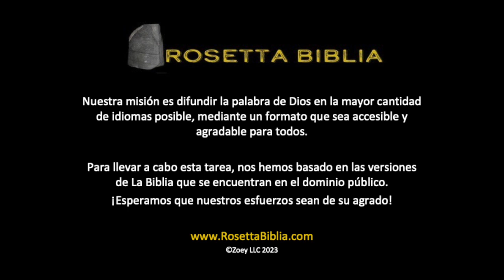39. Malaquías (El Antiguo Testamento: narrado con música relajante y video)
El libro de Malaquías es el último libro del Antiguo Testamento de la Biblia, escrito por el profeta Malaquías. Contiene los mensajes del amor de Dios y el advenimiento de un mensajero para preparar el camino para el Señor y el día del juicio, también contiene un llamado a la penitencia y un recordatorio de la alianza entre Dios y su pueblo.